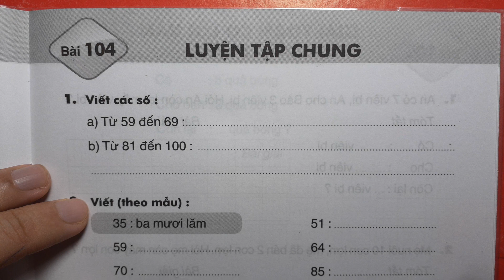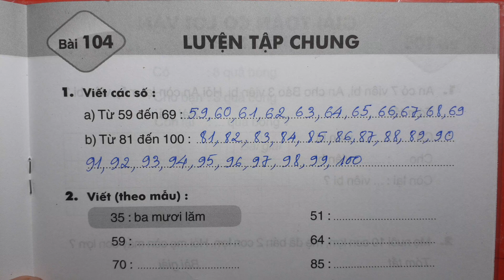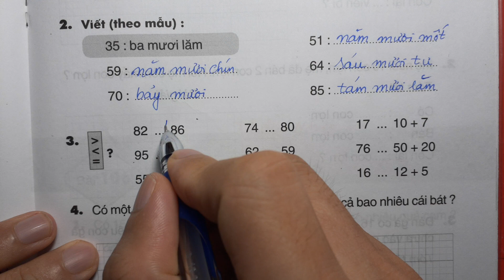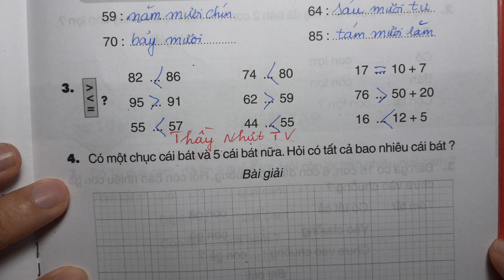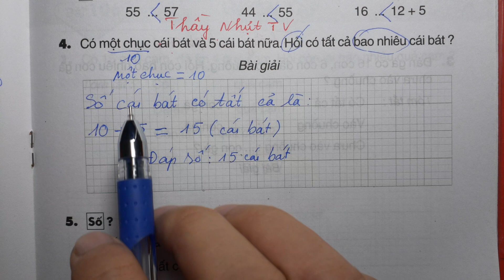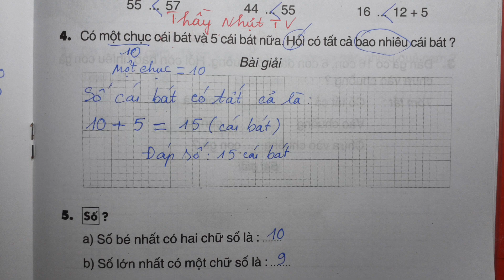TOÁN LỚP 1 - VỞ BÀI TẬP 2 (Bài 104/ Trang 41) - LUYỆN TẬP CHUNG - Thầy Nhựt TV